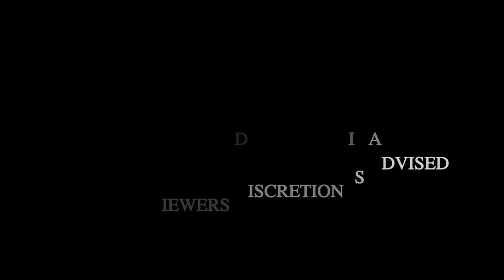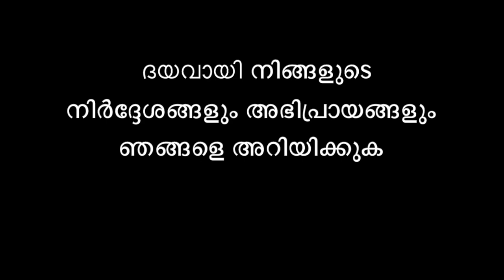Keralite Hunting in New Zealand | Abbas Hamsa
Location: Masterton,New Zealand
Hunting is legal in New Zealand and it's very common activity. There are plenty of private lands where you can hunt with a permit.

Hi everyone,
I am Abbas from Kerala, residing in New Zealand. This is my first hunting video in a private land in New Zealand. I am planning to create more hunting videos and vlogs. Please let me know your valuable comments and suggestions.
Abbas

Believe-39688 by David Fesliyan
Blood pumping - 39688 by David Fesliyan